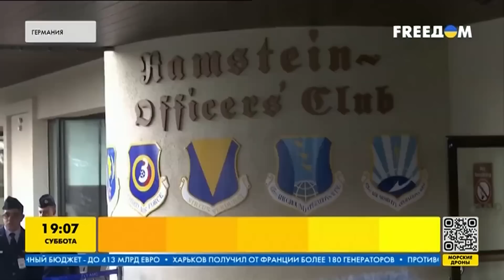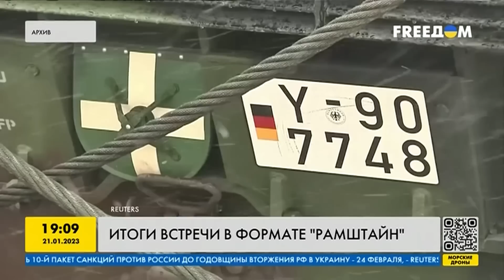Русне будет больно! Итоги встречи в формате Рамштайн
Завершились встречи в формате Рамштайн, уже известно, какую технику и вооружение передадут Украине. В нашем сюжете мы разбираем то, как проходил Рамштайн и что передадут Украине, чтобы российской армии было больно.